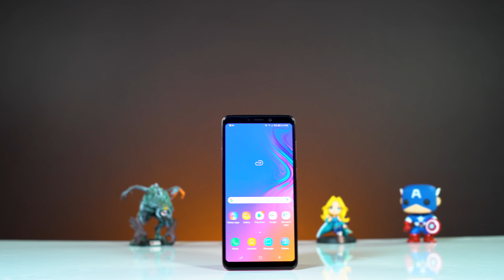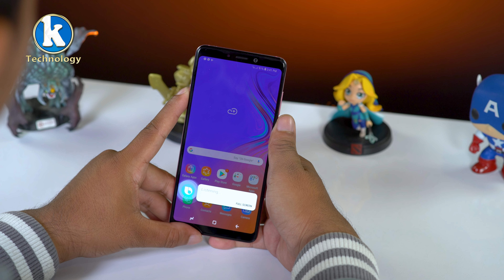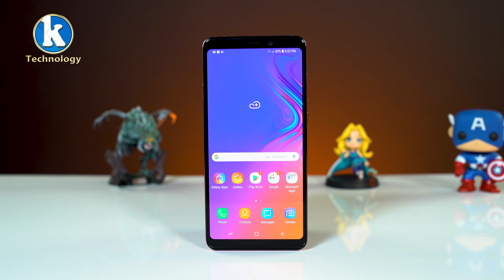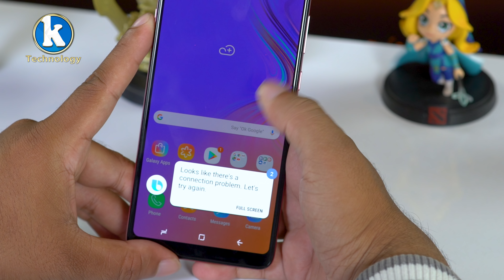Galaxy A9 ស្មាតហ្វូនដំបូងបំផុត ដែលបំពាក់កាមេរ៉ាក្រោយ៤គ្រាប់ ដែលមានជំនាញថតរូបផ្សេងៗគ្នា